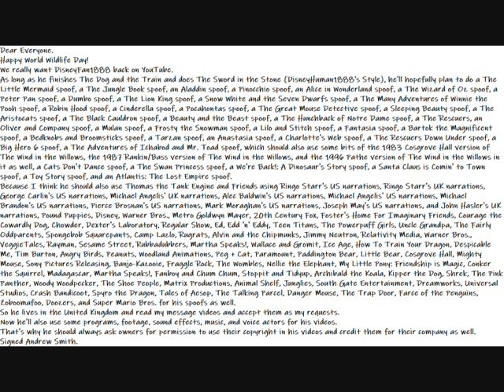My Happy World Wildlife Day Message Video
Here is my Happy World Wildlife Day Message Video to Everyone.
Dear Everyone.
Happy World Wildlife Day!
We really want DisneyFan1888 back on YouTube.
As long as he finishes The Dog and the Train and does The Sword in the Stone (DisneyFan1888's Human Style), he'll hopefully plan to do a The Little Mermaid spoof, a The Jungle Book spoof, an Aladdin spoof, a Pinocchio spoof, an Alice in Wonderland spoof, a The Wizard of Oz spoof, a Peter Pan spoof, a Dumbo spoof, a The Lion King spoof, a Snow White and the Seven Dwarfs spoof, a The Many Adventures of Winnie the Pooh spoof, a Robin Hood spoof, a Cinderella spoof, a Pocahontas spoof, a The Great Mouse Detective spoof, a Sleeping Beauty spoof, a The Aristocats spoof, a The Black Cauldron spoof, a Beauty and the Beast spoof, a The Hunchback of Notre Dame spoof, a The Rescuers, an Oliver and Company spoof, a Mulan spoof, a Frosty the Snowman spoof, a Lilo and Stitch spoof, a Fantasia spoof, a Bartok the Magnificent spoof, a Bedknobs and Broomsticks spoof, a Tarzan spoof, an Anastasia spoof, a Charlotte's Web spoof, a The Rescuers Down Under spoof, a Big Hero 6 spoof, a The Adventures of Ichabod and Mr. Toad spoof, which should also use some bits of the 1983 Cosgrove Hall version of The Wind in the Willows, the 1987 Rankin/Bass version of The Wind in the Willows, and the 1996 Pathe version of The Wind in the Willows in it as well, a Cats Don't Dance spoof, a The Swan Princess spoof, a We're Back!: A Dinosaur's Story spoof, a Santa Claus is Comin' to Town spoof, a Toy Story spoof, and an Atlantis: The Lost Empire spoof.
Because I think he should also use Thomas the Tank Engine and Friends using Ringo Starr's US narrations, Ringo Starr's UK narrations, George Carlin's US narrations, Michael Angelis' UK narrations, Alec Baldwin's US narrations, Michael Angelis' US narrations, Michael Brandon's US narrations, Pierce Brosnan's US narrations, Mark Moraghan's US narrations, Joseph May's US narrations, and John Hasler's UK narrations, Pound Puppies, Disney, Warner Bros., Metro Goldwyn Mayer, 20th Century Fox, Foster's Home For Imaginary Friends, Courage the Cowardly Dog, Chowder, Dexter's Laboratory, Regular Show, Ed, Edd 'n' Eddy, Teen Titans, The Powerpuff Girls, Uncle Grandpa, The Fairly Oddparents, Spongebob Squarepants, Camp Lazlo, Rugrats, Alvin and the Chipmunks, Jimmy Neutron, Relativity Media, Warner Bros., VeggieTales, Rayman, Sesame Street, Rubbadubbers, Martha Speaks!, Wallace and Gromit, Ice Age, How To Train Your Dragon, Despicable Me, Tim Burton, Angry Birds, Peanuts, Woodland Animations, Peg + Cat, Paramount, Paddington Bear, Little Bear, Cosgrove Hall, Mighty Mouse, Sony Pictures Releasing, Banjo-Kazooie, Fraggle Rock, The Wombles, Nellie the Elephant, My Little Pony: Friendship is Magic, Conker the Squirrel, Madagascar, Martha Speaks!, Fanboy and Chum Chum, Stoppit and Tidyup, Archibald the Koala, Kipper the Dog, Shrek, The Pink Panther, Woody Woodpecker, The Shoe People, Matrix Productions, Animal Shelf, Junglies, South Gate Entertainment, Dreamworks, Universal Studios, Crash Bandicoot, Spyro the Dragon, Tales of Aesop, The Talking Parcel, Danger Mouse, The Trap Door, Farce of the Penguins, Zoboomafoo, Doozers, and Super Mario Bros. for his spoofs as well.
So he lives in the United Kingdom and read my message videos and accept them as my requests.
Now he'll also use some programs, footage, sound effects, music, and voice actors for his videos.
That's why he should always ask owners for permission to use their copyright in his videos and credit them for their company as well.
ThomasClassicsHD